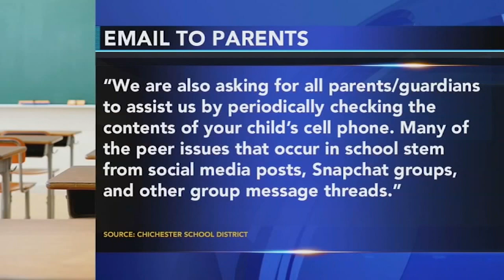Fights at school have parents, students on edge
Fights at a Delaware County school have parents and students on high alert.

The chaos outside classrooms is becoming an ongoing problem at Chichester High School.